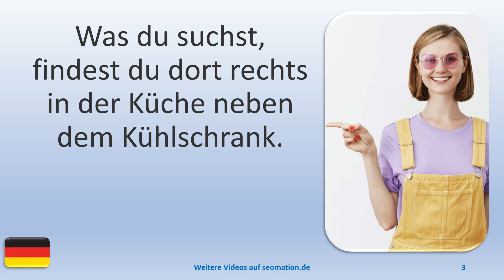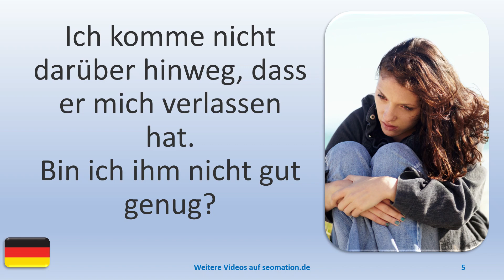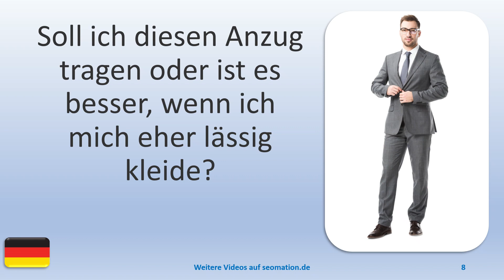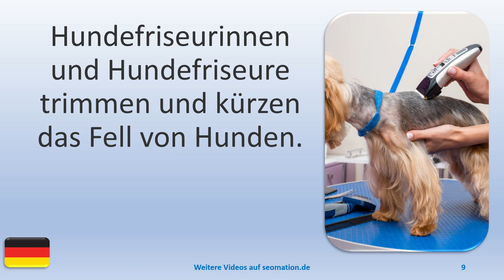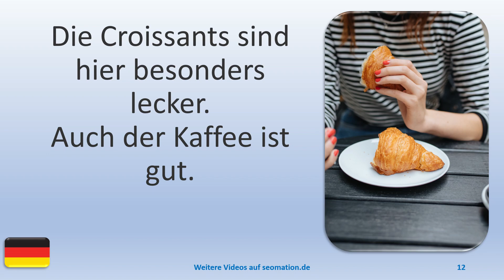▶️5018▶️ Ich lerne Deutsch mit Texten und Bildern in unterschiedlichen Situationen.